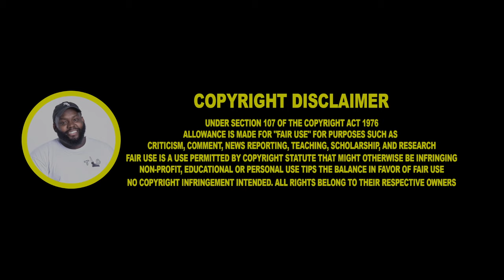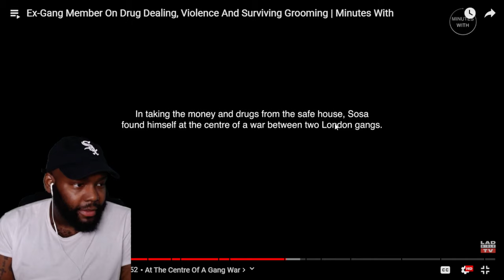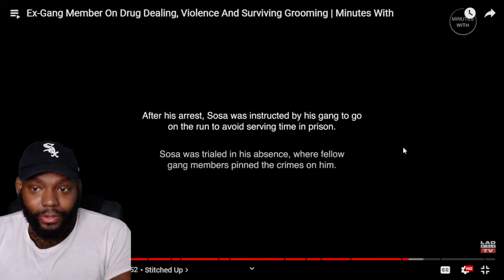Ex-Gang Member On Drug Dealing Violence Surviving Grooming REACTION